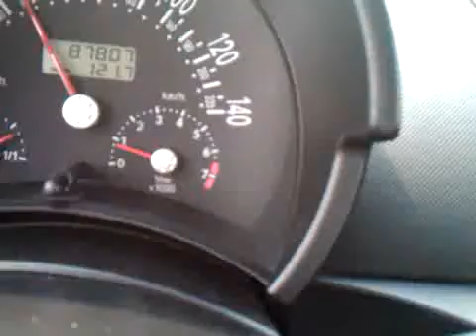Heat wave in Richmond, VA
I'm usually able to get home without turning on the A/C.  Not today!